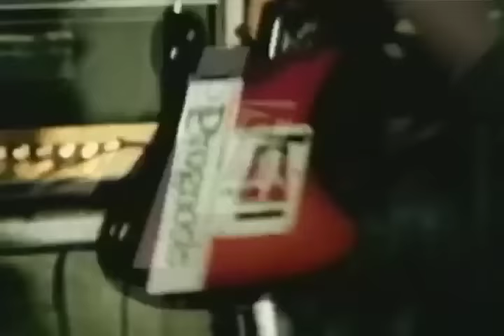Harvey Danger - Flagpole Sitta (Official Music Video)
We are BEYOND stoked to finally officially announce something we have been teasing for quite some time. The first ever & band approved vinyl release of Where have all the merrymakers gone? from Harvey Danger.

This release includes a gatefold jacket with Special Liner Notes written by Sean Nelson, and an entirely new layout done by the band to celebrate the release.

"Under the long shadow of 17 years' worth of memory, I must say that listening back to the 10 songs that changed everything for us is a bracing sensation. To hear the person you were when you weren't yet who you are now is to understand how little you understood, and to recognize how little you even could have understood. This is doubly bracing when you consider that the person you were then had everything riding on the depth of his understanding. It's tempting to be hard on your past self, the one who made all those idiotic mistakes, who scorched so many friendships, who insisted he knew exactly what we was doing while steering car after car into ditch after ditch. And yet, temptations aside, it feels a lot better, and in a much bigger way, to hoist hindsight's binoculars to your deteriorating eyes and spy something you love." (full inscription from Nelson can be found in the liner notes of the vinyl LP).